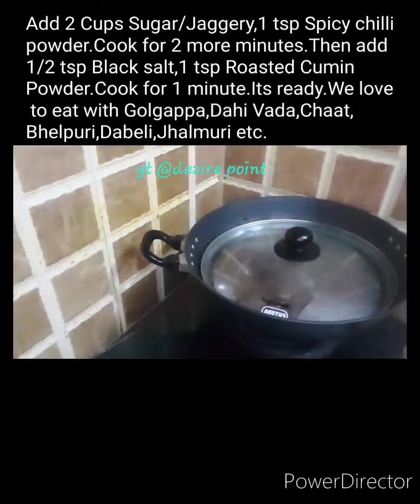Imli(Tamarind)ki Chutney😋🤤See Discription for Many more Dessert recipe🙃Plz 👍 & Subscribe my channel🙏